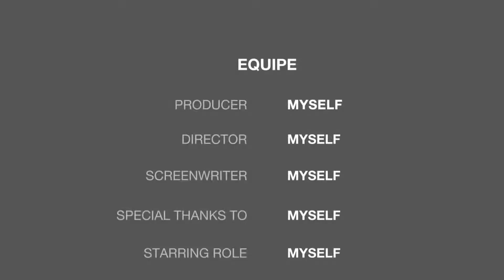CITROËN C6 By Tj Dejw ( 1h project )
Song : Shouse - Love Tonight (David Guetta Remix)